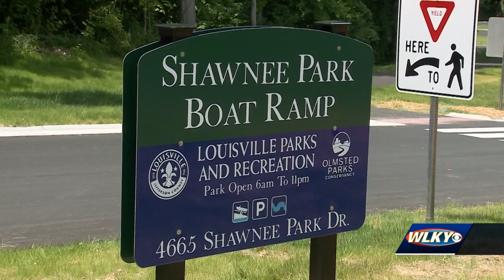'It's something you can't put into words': Sprewer's family speaks out after his body is found